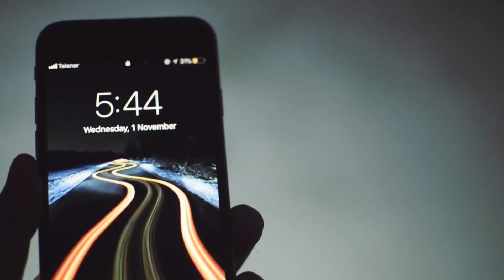IOW VLOG Day 33